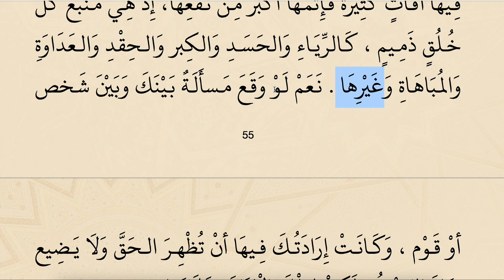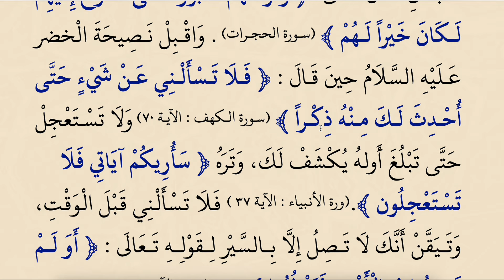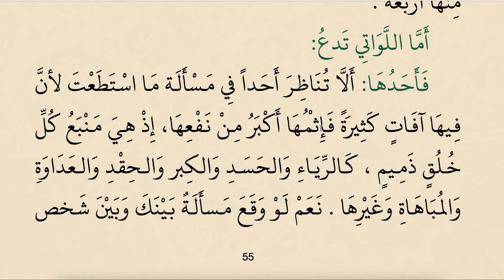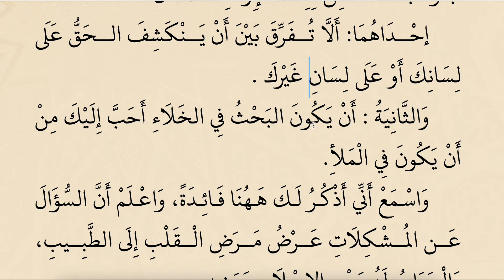EYYÜHEL VELED 18 | EY OĞUL | İMAM GAZALİ (RH)